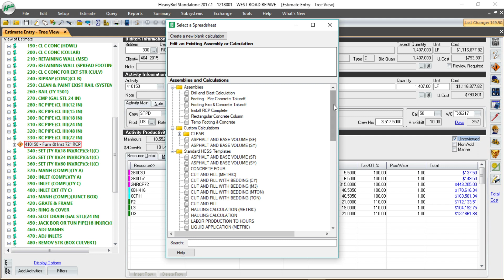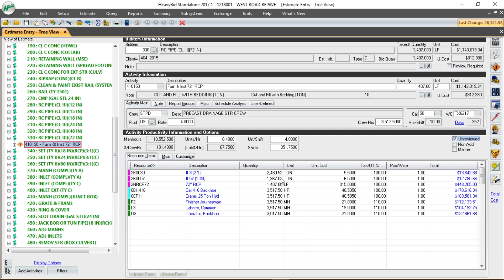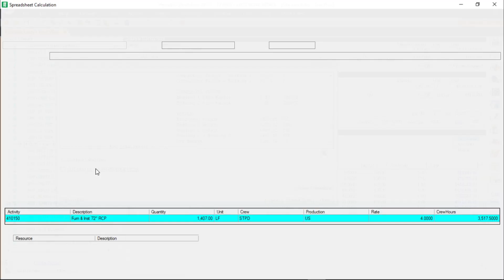Custom Calculation Routines | HeavyBid Feature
HeavyBid comes with over 50 custom calculation routines built into the system. These routines will help you calculate quantities in your estimate, as well as allow you to add your own custom routines, if you currently have spreadsheets you're using.